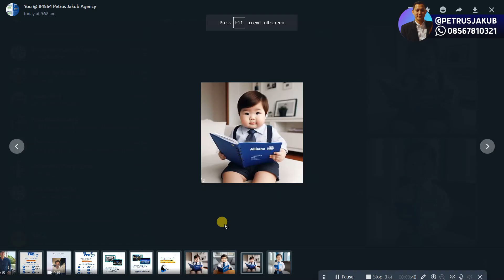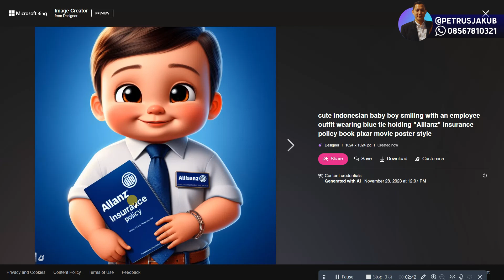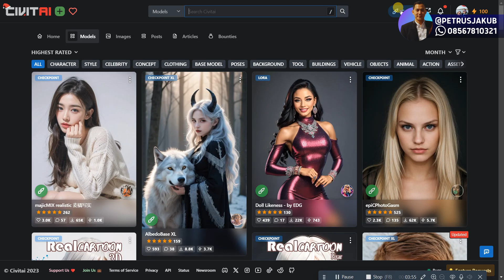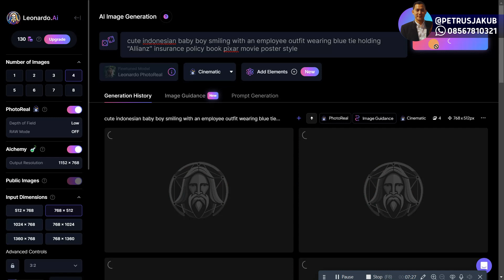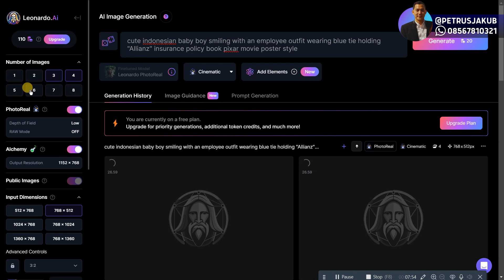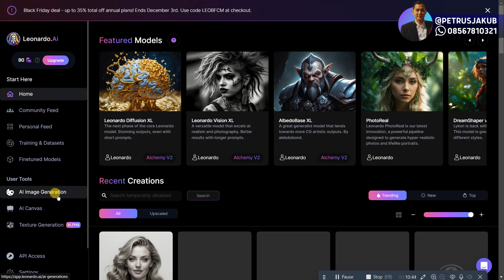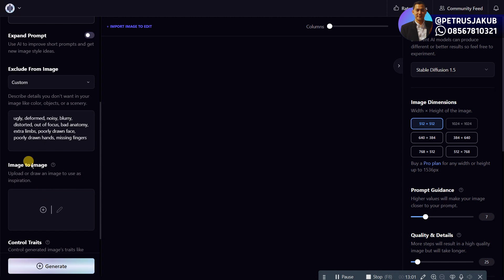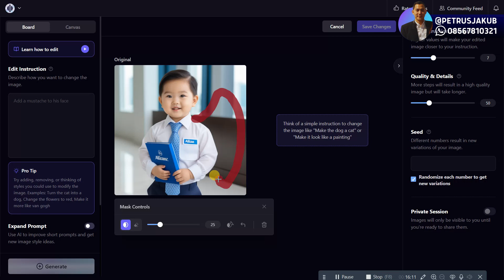BIKIN GAMBAR GEMOY PAKE AI IMAGE GENERATOR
00:47 1. BING =
02:46 2. CIVITAI =
04:43 3. LEONARDO.AI =
08:01 4. PLAYGROUND AI =

Salam hangat,
@petrusjakub - Allianz Life Changer
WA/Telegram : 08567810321